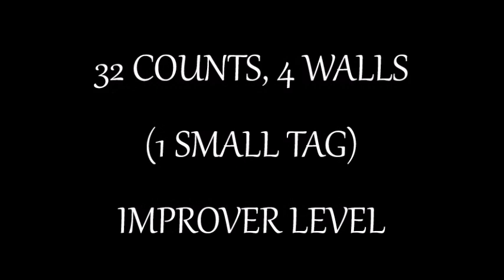YOU & I Line Dance - Willie Brown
Demonstration of 'You & I' line dance written by Willie Brown (Scotland)
*32 counts - 4 walls - Improver level (1 small tag)
*Choreographed to; 'Hello My Love' by Westlife
*Taught and danced at the WBLD 'Aberfoyle Shuffle' weekend, January 2019